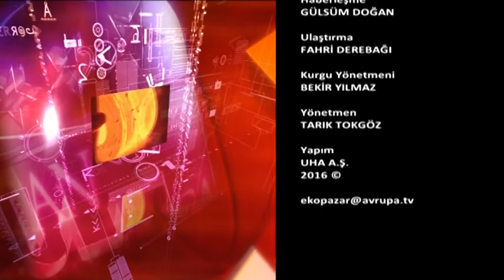ENDÜLÜSPARK AVM BARUTÇUOĞLU BURSA EKOPAZAR 15 MAYIS 2016